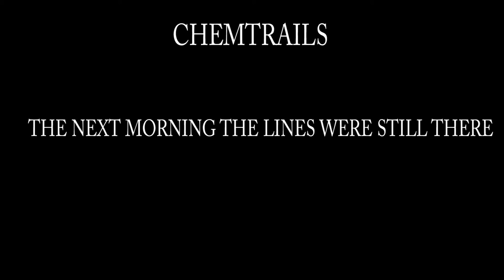CHEMTRAILS Oregon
Chemtrails over gladstone, oregon city, milwaukie and?.